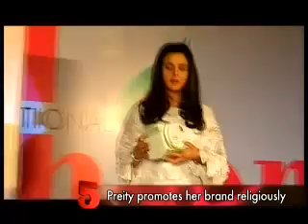Preity Zinta's part time job turns full time